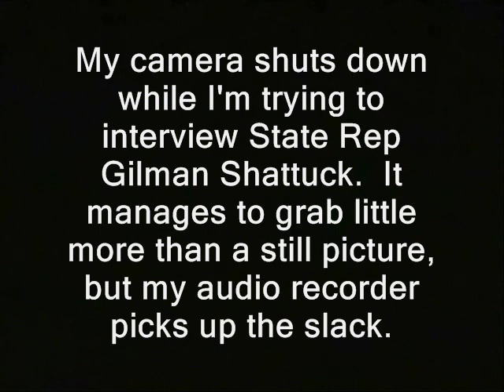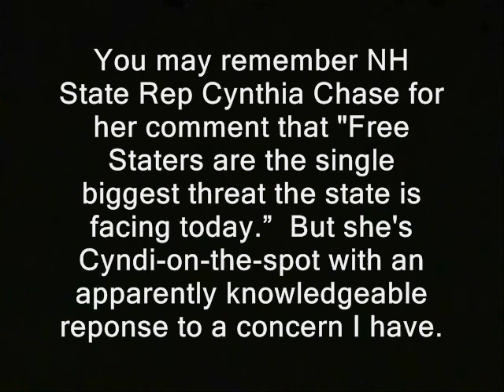Free stater foe aces free stater ambush interview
' My camera shuts down while I'm trying to interview State Rep Gilman Shattuck.  It manages to grab little more than a still picture, but my audio recorder picks up the slack.

You may remember NH State Rep Cynthia Chase for her comment that "Free Staters are the single biggest threat the state is facing today.”  But she's Cyndi-on-the-spot with an apparently knowledgeable reponse to a concern I have. '

state house state reps ambush interviews aces faces questions new hampshire primary coverage donald trump ted cruz birther canadian hillary clinton campaign election 2016 ron paul, journalists journalism rand paul government, anarchism anarchists , feds nh freedom daisy ridley. liberation successful resistance movements. dave ridley report new hampshire primary. federal reserve julian assange, politics authoritarians. christopher cantwell chris activism libertarians Stefan Molyneux video cops busybodies ridleyreport indie reporters republicans independent journalism constitutional vlogs police libertarianism voluntaryism bernie sanders voluntaryists edward snowden John McAfee bradley manning chelsea photography is not a crime carlos miller wmur channel 9  agenda 21 maggie hassan wood margaret kelly ayotte ian freeman democrats. liberty alliance ben swann full disclosure george soros stop free keene penn and teller penn jillette gillete teller's bullshit david koch brothers charles koch creative commons license hunter s. thompson eric garner balanced budget amendment police brutality erik erick video free to use common core smarter balance testing standardized john birch society videographers. grover norquist downsize dc free talk live americans for prosperity tea party granite grok rich girard at large first amendment free speech freedom of the press the press media  free state project atlas shrugged galt's gulch in real life officers public domain footage gonzo journalism bennie hill benny. ron paul. talk radio walter williams rush limbaugh frank guinta constitutional convention of the states balanced liberland vid jedlika vit jetlika danube  Vit Jedlicka  alex jones libertarian party carly fiorina ammon bundy cliven oregon militias standoff LaVoy Finicum Jerry Delamus Jeffrey Pendleton Sandra Bland